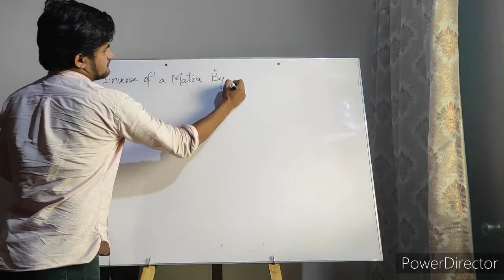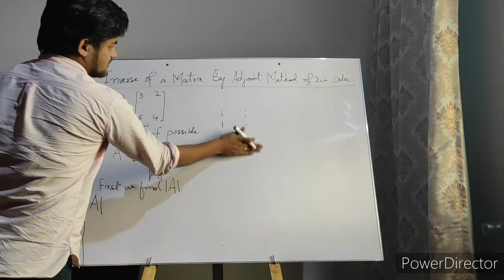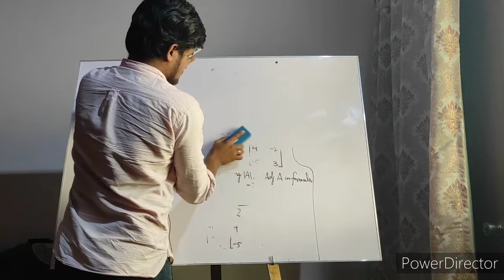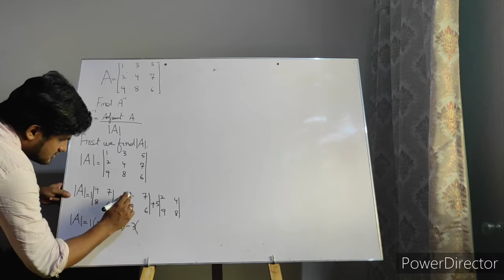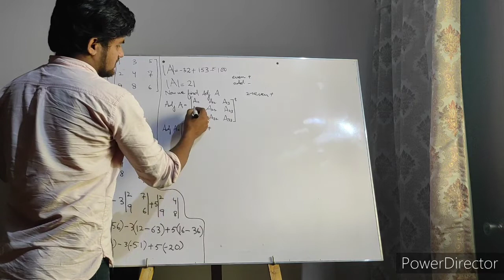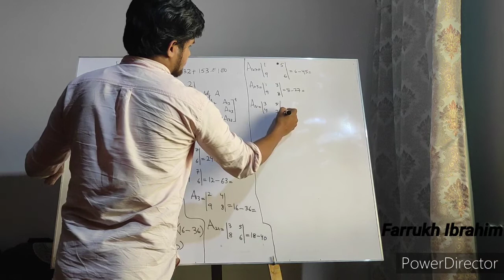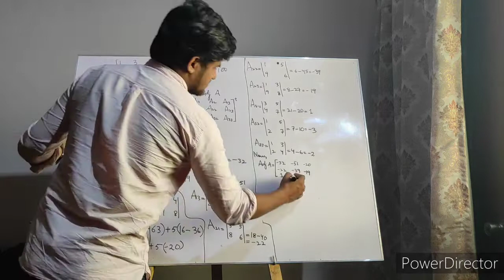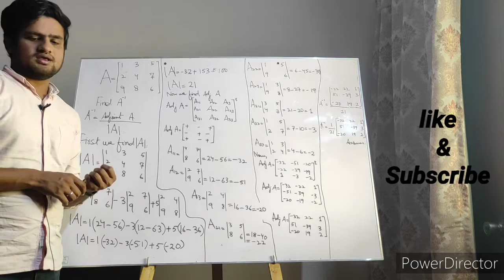How to find Inverse of a Matrix of 2*2 order and 3*3 order || Inverse of a Matrix by Adjoint Method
Hello friends

I am Farrukh Ibrahim and this is my YouTube channel. Friends in this video I will tell you about how to find inverse of a matrix of 2*2 order and 3*3 order. Actually in this video I will teach you about how to find inverse of a matrix by Adjoint Method for both 2*2 order and 3*3 order. Hope that you will enjoy this video and after watching this video you will easily be able to solve any kind of question regarding inverse of a matrix.

Math Zone by Farrukh Ibrahim.